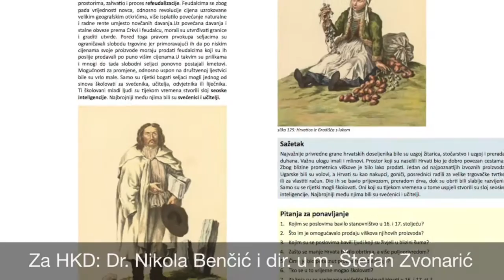Udžbenik o povijesti Gradišćanskih Hrvatov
Hrvatsko kulturno društvo će ovo ljeto izdati udžbenik o povijesti Gradišćanskih Hrvatov. U ovom kratkom prinosu vam prezentiramo nekoliko informacijov o projektu.

SAMO DA NE DOJDE DO NESPORAZUMA: Knjiga će konačno izlaziti na gradišćansko-hrvatskom jeziku!

Der Kroatische Kulturverein im Burgenland wird heuer ein Lehrbuch über die Geschichte der Brugenlandkroaten herausgeben. In diesem kurzem Clip präsentieren wir einige Informationen darüber.

UM MISSVERSTÄNDNISSEN VORZUBEUGEN: Das Buch wird schlussendlich auf Burgenlandkroatisch erscheinen!